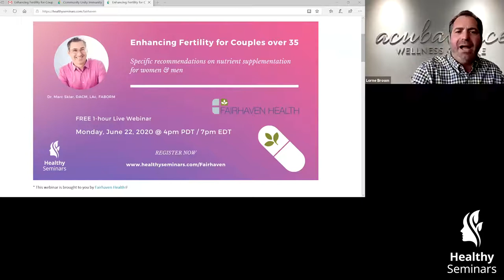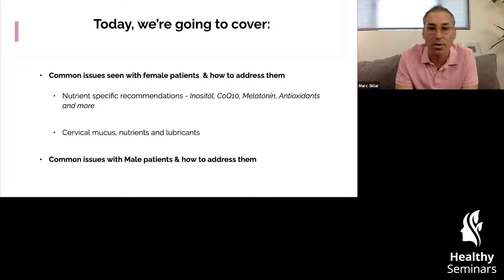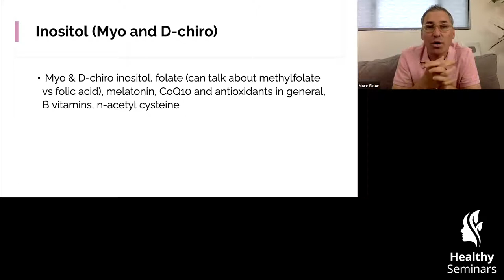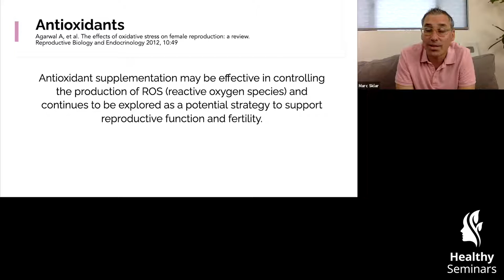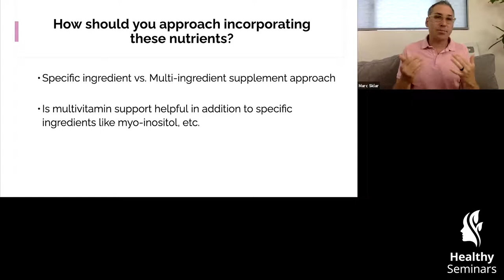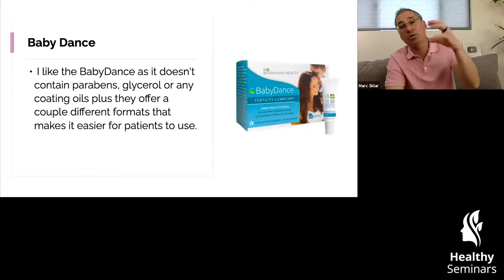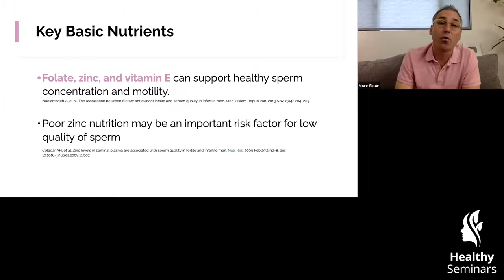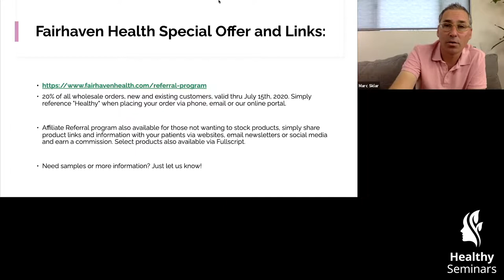Enhancing Fertility for Couples over 35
Specific recommendations on nutrient supplementation for women & men
- Presented by Dr. Marc Sklar, DACM, LAc, FABORM

Specific recommendations on nutrient supplementation for women and men to help:

- Support egg quality and ovarian function
- Promote cycle regularity and hormonal balance
- Address vaginal dryness, cervical mucus production
- Improve sperm parameters and address the impact of oxidative stress